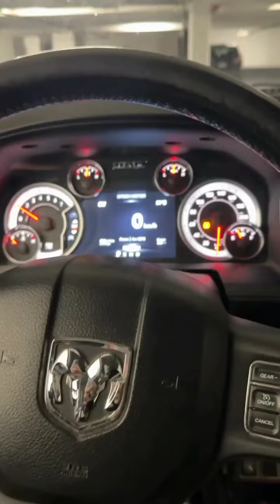Александр Гринчук (Instagram stories от 4.07.24)